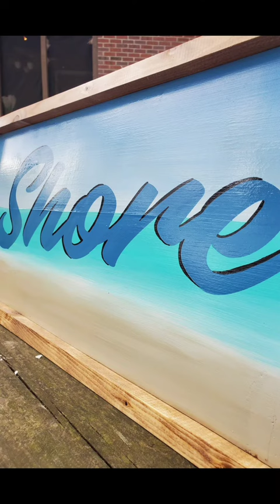Create with me! Hand Painted Custom Beach House Sign | Wooden Beach Sign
Hey Friends!! This beautiful piece was a custom request from a local customer! I recorded the entire process (beside cutting the sign and frame..that was pretty basic content lol) anywho I hope you enjoy watching!

Paints used:
Waverly Chalk Paint Ocean, Pool, Hazelnut & Snow White